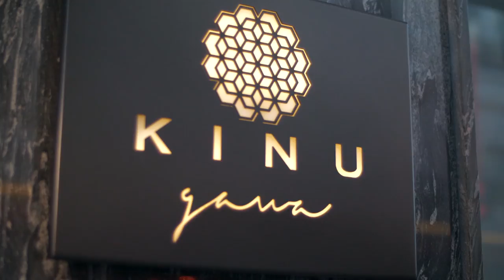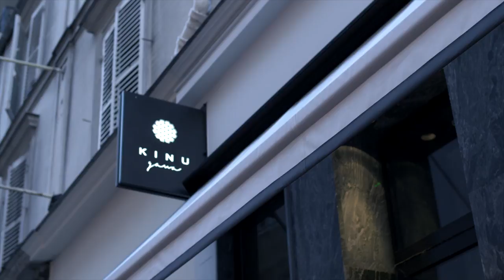Advantage Omar Paris - Episode 2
The adventure in Paris continues as Omar meets with street artist Raphael Federici and they tour the 2eme where he got his start painting murals on storefronts. After an impromptu meeting with an Algerian designer we head to Kinu for an evening of fine dining on high quality Japanese fusion food.